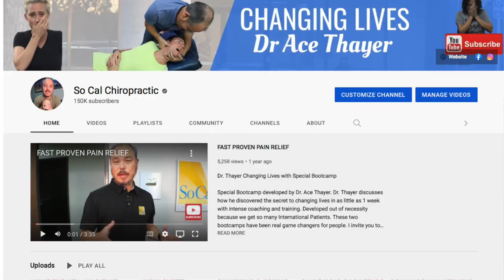Frozen Shoulder after Auto Accident treated by Chiropractor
30 year old Damian has been had back pain & shoulder pain for several years. He works in the Grocery business and had an auto accident several years ago. Ever since his accident he has not been able to work or have any fun without non stop pain. We performed a through exam and took x-rays and discovered his problem. Please watch his story and see what can be achieved in just a couple of days. @dracethayer2692
Chapter Links
00:00 Intro
00:41 Why are you here?
01:40 Exam
03:43 X-rays
04:07 Testing
04:41 Self Adjusting Explained
05:03 1st Day Adjustment
06:32 1st Day Results